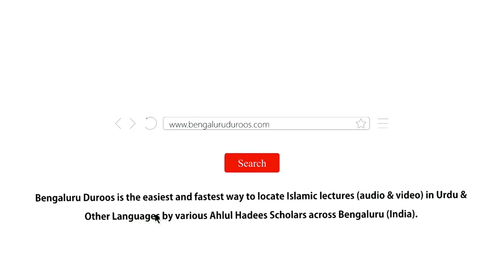Azaan Ki 4 Fazeelatein | Shaykh Abdul Azeem Madani